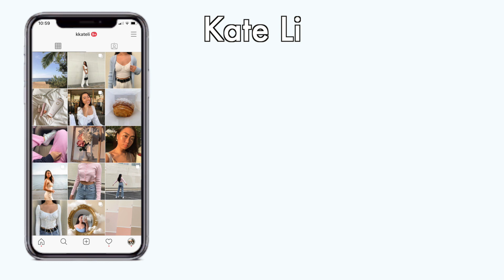MY BOY FRIEND PICKS OUR DATE NIGHT OUTFITS (ft. Princess Polly)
Princess Polly Links:
   ✧ Free Express Shipping (3-4 days) to the US on
orders over $50 USD
   ✧ Princess Polly also offers AfterPay to all US
customers

✨Lash Serum
✨Matcha Green Tea
✨Vlogging Tripod
✨Self-Timer Tripod
✨Canon G7x Camera

🍒 GET PAID TO SHOP! (Free $30 when you sign up with my link) I’ve made over $1000 from cash back already. Stores include Sephora, Levi’s, Urban Outfitters, Princess Polly, Nike, Adidas, Lululemon

| ‭‭Psalms 34:8 NIV | “Taste and see that the Lord is good; blessed is the one who takes refuge in him.”

🎵 music
Trees and Lucy -

💌 Kate Li
USA

What grade are you in? freshman at USC
Where do you live? Honolulu, Hawaii
What ethnicity are you? full Chinese
What did you use to film + edit? Canon G7x II Fotopro vlogging tripod Final Cut Pro